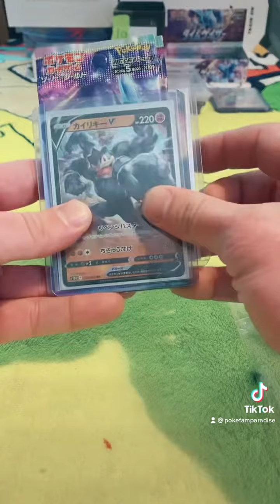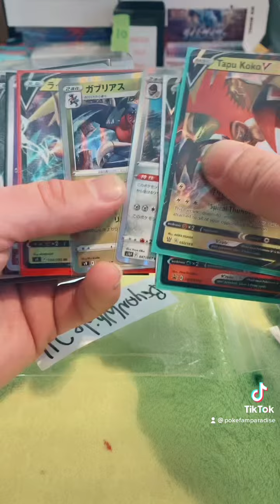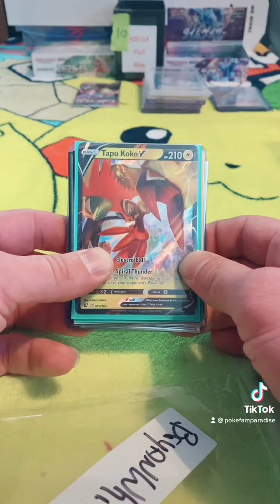ANOTHER GREAT LIVE, ANOTHER PACKAGE GOING TO POKEKIDCARDSFORCANCER!!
ANOTHER GREAT LIVE, ANOTHER PACKAGE GOING TO POKEKIDCARDSFORCANCER!! THANKS TO ALL OF YOU FOR MAKING THIS HAPPEN!! THE LOVE IS UNREAL!! WE LOVE AND APPRECIATE EACH AND EVERY SINGLE ONE OF YOU!! CEMENT BOOTS BABY!